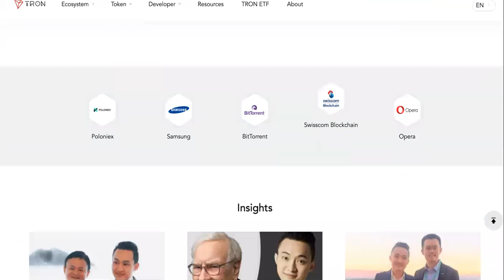3 Ways Tron Coin Make YOU MONEY TODAY?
Tron Is Future Profits